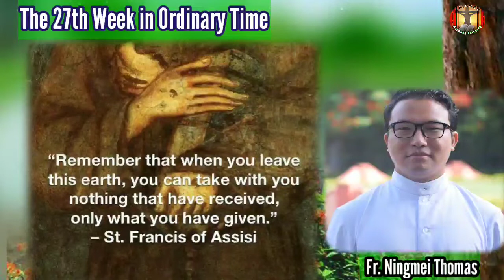Gaimei Samaritan|| Luke 10:25-37_Rongmei Catholic daily Readings Reflections